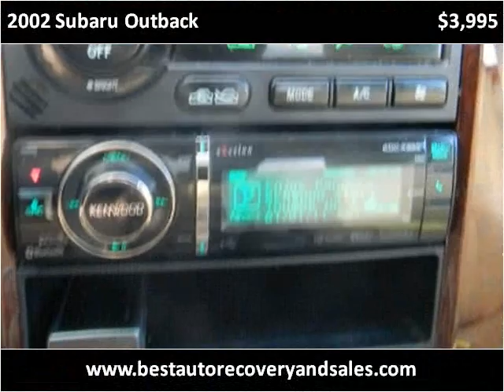2002 Subaru Outback Used Cars Seattle WA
This 2002 Subaru Outback is available from Best Auto Recovery.